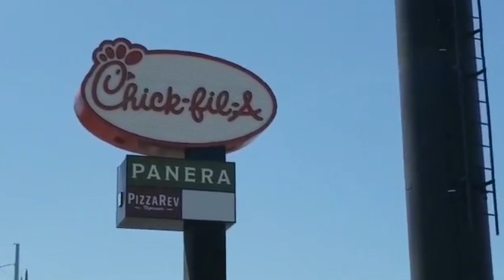Eating at Chick-fil-A Part 2!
The adventure continues with another Chick-fil-A food vlog here in Las Vegas, Nevada! Today I compare my last experience with some different food selections for this vlog. with a few surprises for upcoming projects! MAVERICK OUT!!!